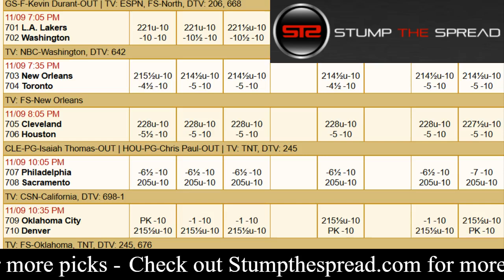November 9, 2017 - NBA Pick of The Day - Today NBA Picks Against The Spread ATS Tonight - 11/9/17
StumpTheSpread - November 9th 2017 (11/9/17) Thursday - NBA Picks Today for Tonight - For free and premium picks, parlays, predictions, ats today tonight in the NBA, NCAAB, NCAAF, NFL, NHL, and MLB please check out

NBA Picks of the day - We're covering Thursday November 9, 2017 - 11/9/2017 ats - against the spread predictions.

Philadelphia 76ers vs. Sacramento Kings